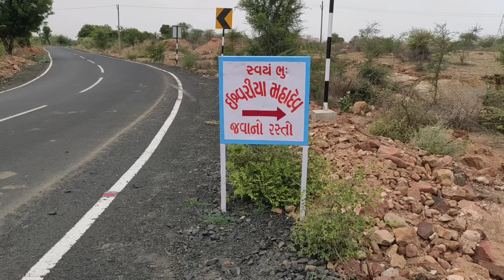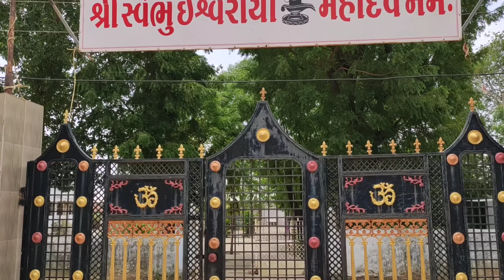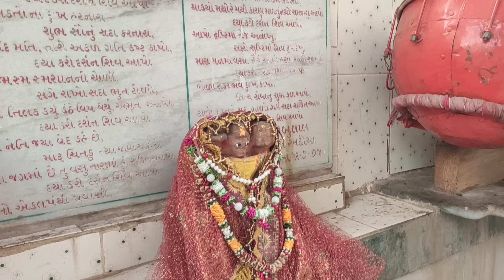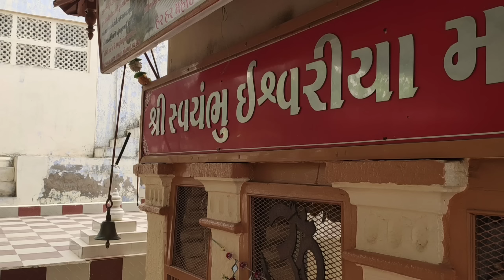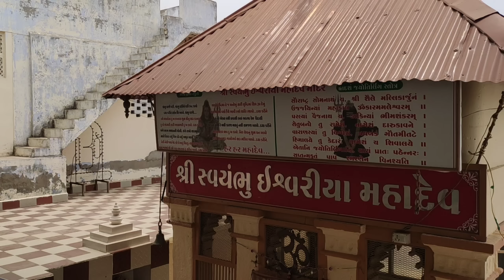આ જગ્યાએ નાગ ગાયને ધાવી જતો : સ્વયંભુ ઈશ્વરીયા મહાદેવ : જેગડવા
શ્રી સ્વયંભુ ઈશ્વરીયા મહાદેવ જેગડવા, બહું જુના સમયની વાત છે રાજવાડા નો સમય હતો.. માલધારી જેગડવા ગામનું ધણ ચારતા હતા, એમા જેગડવા ગામના કનુભા વાઘેલા ની ગાયું પણ ધણમા ચરવા ભેગી આવતી હતી, એમાંથી કનુભાની એક ગાય ધણ જ્યારે ગામ તરફ પાછું વળવાનો ટાઈમ થાય ત્યારે ધણ માથી છૂટી પડીને હાલ જ્યાં ઈશ્વરીયા મહાદેવનું મંદિર છે ત્યાં આવતી રહેતી, એક દિવસ ધણ ચરાવનાર ગૌહાતી એ ગાય ક્યાં જાય છે એની પાછળ પાછળ જયને જોયું તો એક ટેકરી ઉપર ગાય ઊભી રહી ગઈ અને ત્યાં એક વિશાળ અને લાંબો નાગ ગાયને આવી ને ધાવવા માંડ્યો.. આ જોઈને ગૌહાતી થોડીવાર તો મંત્રમુગ્ધ થઈ ને એકી ટશે જોઈ રહ્યો.. પછી ત્યાં પગે લાગી ને ગૌહાતી ધણ લઈને ગામમાં આવતો રહ્યો.. આ ઘટના રોજ એના નિત્ય ટાઇમે બન્યા કરતી.. એક દિવસ કનુભા બાપુ એ ગૌધણ ચારતા ગૌહાતી ને પુછ્યુ કે એલા આ મારી ગાયને રોજ કોન દોવી લે છે.. ત્યારે ગૌહાતી એ કનુભા બાપુ ને કહ્યું કે તમારી ગાયને કોઈ નથી દોય લેતું.. પણ સાંજે જ્યારે ધણ વળવાનો ટાઇમ થાય ત્યારે તમારી આ ગાય ભાગી ને નદી કાંઠે ટેકરી એ જતી રહે છે અને ત્યાં નાગ એને ધાવી જાય છે, મે એનો પીછો કરી મારી સગી આંખે આ ઘટના જોઈ છે.. દરબાર કહે એલા એવું કાંઈ નો હોય, ગાયને કોક દોઈ લેતું હશે.. એ દિવસે ગૌહાતી કનુભા ને હાયરે લય જાય છે, જેવો સાંજે ધણ પાછું વળવાનો ટાઇમ થાય છે ત્યાં ગાય ત્યાંથી નદીના કાંઠે આવેલી ટેકરી તરફ હાલવા માંડે છે.. ગાયની પાછળ પાછળ એક બાજુ કનુભા અને એક બાજુ ગૌહાતી હાલ્યા જાય છે.. જયને જોવે છે તો એ ટેકરી ઉપર ગાય આવી ને ઉભી રહી જાય છે, થોડીજ ક્ષણોમાં વિશાળ અને લાંબો એક નાગ આવી ને ગાયને ધાવા માંડે છે.. કનુભા અને ગૌહાતી એક બીજા સામું જોઈ ને કહે છે કે આ કોઈ કુદરતી ચમતકાર છે.. આ જગ્યા ચમત્કારિક છે આ જગ્યા પર કાંઈક હોવું જોઇએ.. ગૌહાતી અને કનુભા ટેકરી ઉપરથી ગાય જતા રહ્યા પછી આવી ને જોવે છે.. ટેકરી ઉપર થી માટી ને હળવે હાથે આઘી કરે છે  ત્યાંતો નીચે એક શિવલિંગ દેખાય છે.. એ પછી કનુભા ગાયને હંમેશા માટે ત્યાં છોડી દે છે.. અને ગૌહાતી અને કનુભા આ જગ્યાએ નિત્ય પૂજા અર્ચના કરવા આવતા જતા રહે છે.. આ જગ્યા જેગડવા ગામની સીમમાં આવેલી છે.. જેગડવા રામગઢ ના રોડ ઉપર જેગડવા થી અંદાજીત ૨/૩ કીમી ના અંતરે આવેલ છે..  અત્યારે ત્યાં શિવાલય બંધાયેલું છે.. અને એ શિવાલય પણ ઘણું જૂનું હોવાનું કહેવાય છે..